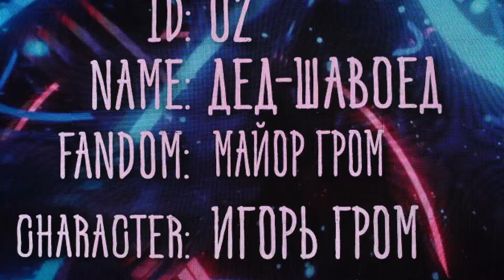Animate It! 2022 / Дед шавоед / Майор Гром / Игорь Гром